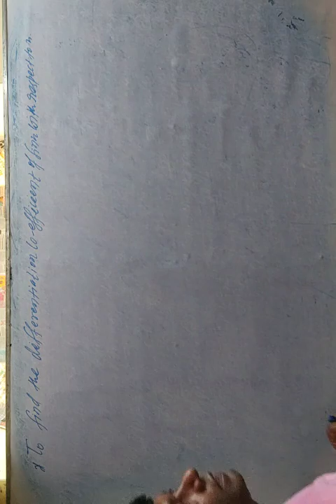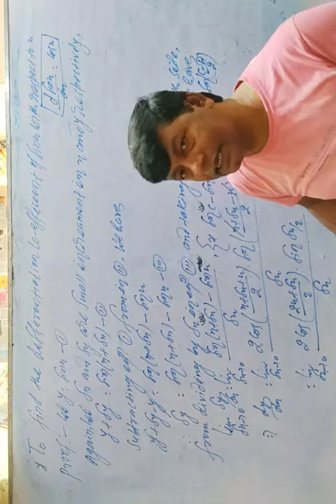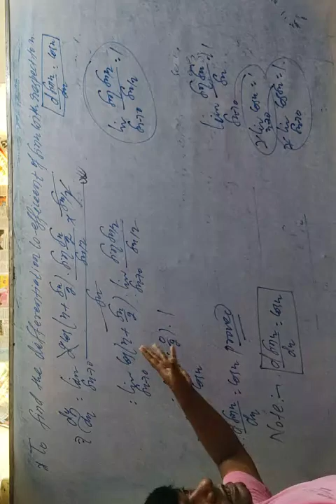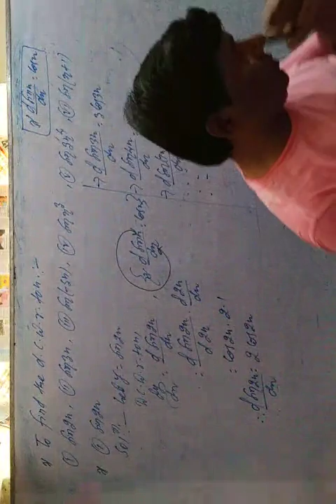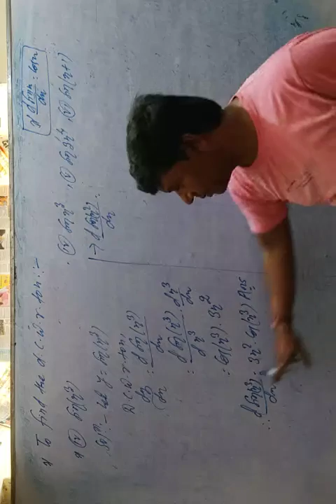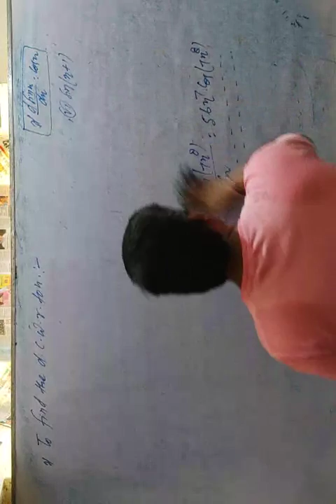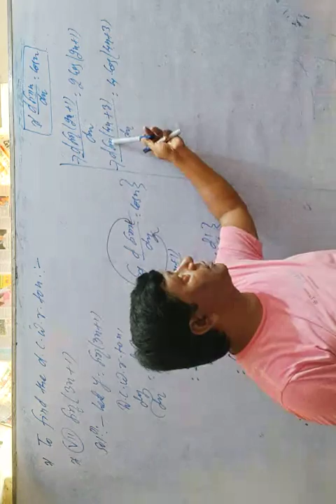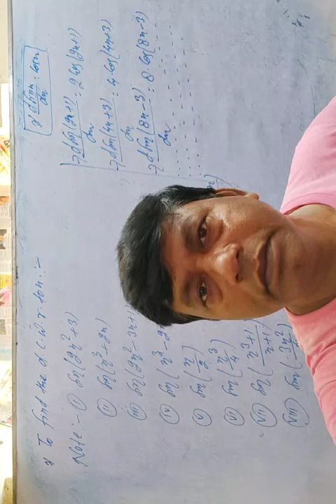Differentiation lecture 5 (theory)